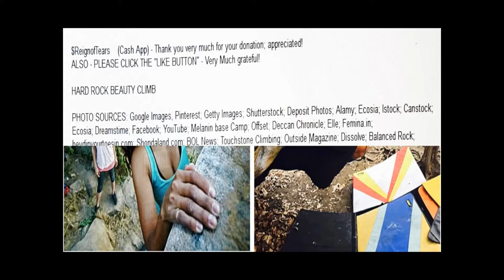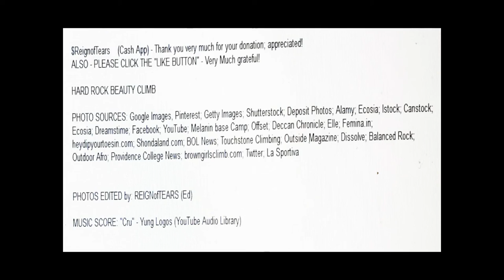HARD ROCK BEAUTY CLIMB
PHOTO SOURCES: Google Images, Pinterest; Getty Images; Shutterstock; Deposit Photos; Alamy; Ecosia; Istock; Canstock; Ecosia; Dreamstime; Facebook; YouTube; Melanin base Camp; Offset; Deccan Chronicle; Elle; Femina.in; heydipyourtoesin.com; Shondaland.com; BOL News; Touchstone Climbing; Outside Magazine; Dissolve; Balanced Rock; Outdoor Afro; Providence College News; browngirlsclimb.com; Twtter; La Sportiva